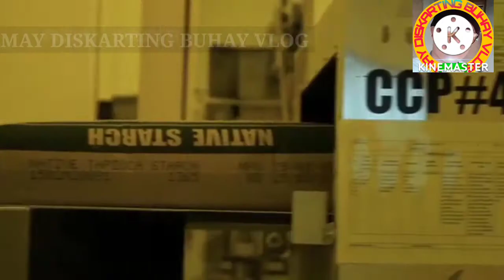Agriculture Technology/Cassava Cultivation /Cassava Farm Harvest /Cassava Processing